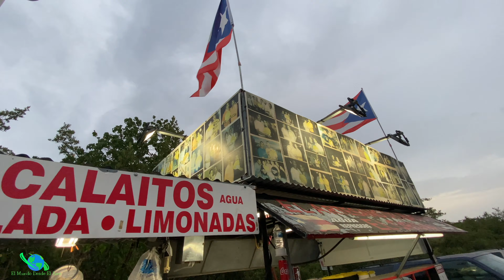Boqueron, Puerto Rico